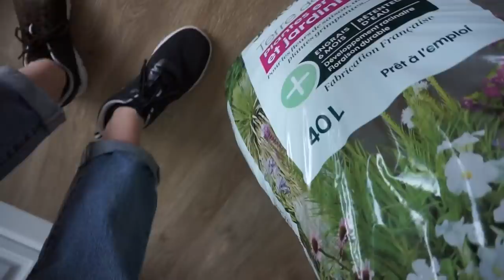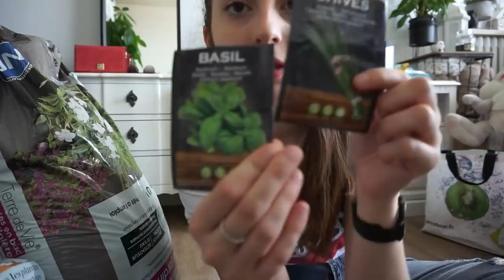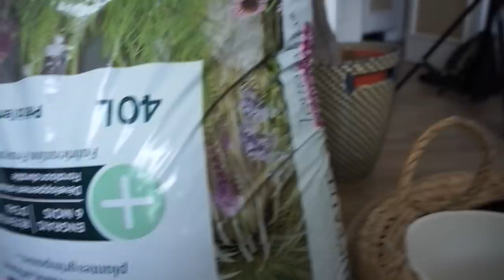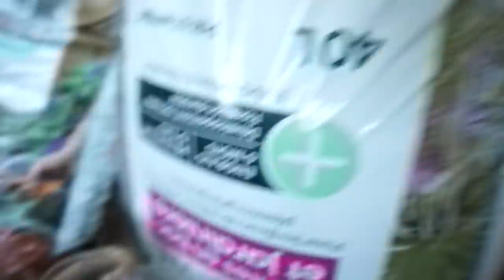JOURNÉE PLANTATIONS : POTAGER, TERRARIUM, SERRE, JARDINIERE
Aujourd'hui on se retrouve pour une journée plantations !!